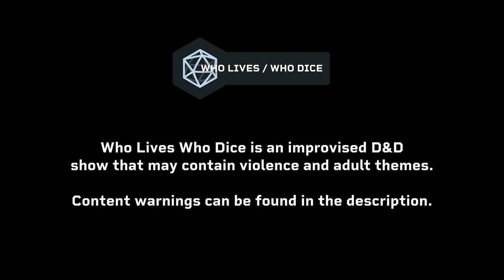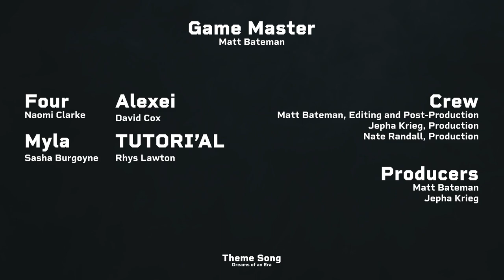You've Got a Fiend in Me 🔵 @WhoLivesWhoDice | Episode 8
The giants revitalise for round two, and the battle continues - with revelations and reservations revealed in and out of the party...

CAST + CREW

Maps Created by Jo Levin